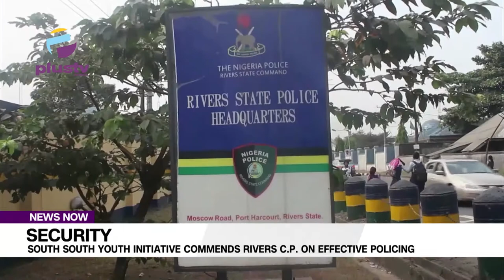South South Youth Initiative Commends Rivers C.P. On Effective Policing | NEWS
Ahead of the 2023 election in Rivers State, the South South Youth Initiative has appeal to the Inspector-General of Police Usman Alkali Baba on deployment of new commissioner of Police to Rivers State.